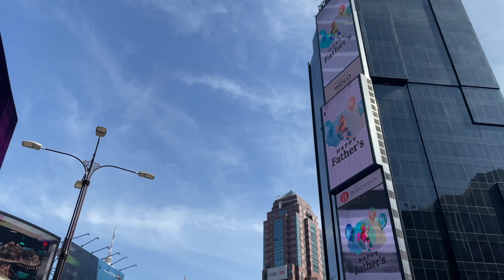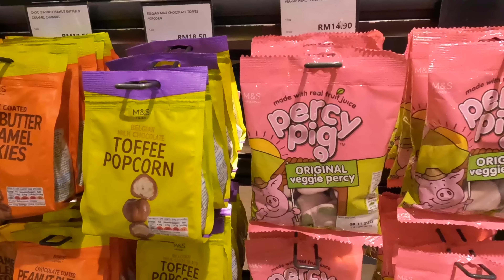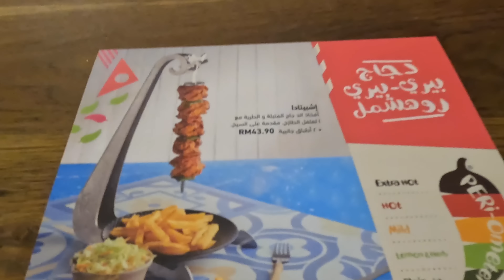MY FIRST IMPRESSIONS OF KUALA LUMPUR | Kuala Lumpur, Malaysia 🇲🇾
I arrived in Kuala Lumpur, Malaysia a few days ago and I had to get out and explore what this amazing city had to offer in the short time I was here. Here are my first impressions of the city. I explored the Batu Caves, The Petronas Twin Towers and some of the HUGE shopping Malls in Kuala Lumpur - I also found some home comforts in this Malaysian Capital.